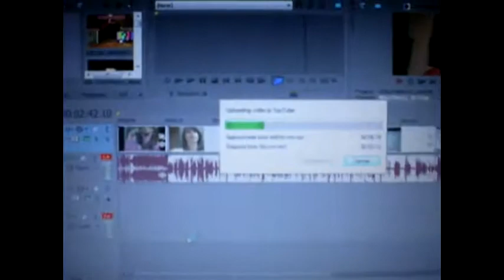Echineca!!! (08-16-12) - Day 77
vlog